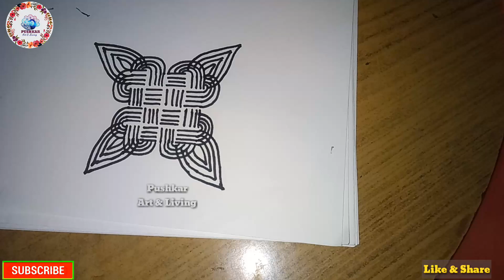చాపల ముగ్గు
ఈ వీడియోలో సంక్రాంతి నెల ముగ్గులు ఎలా వేయాలో చూపిస్తున్నాను.  కనుమ రోజు వరకు వేసుకునే ముగ్గులు అన్ని రాబోయే వీడియోస్ లో చూపించబోతున్నాను.  నా చాన్నెల్ని follow అవుతూ ఉండండి.

ధనుర్మాసం నెల రోజులు ముగ్గులు వేసే సాంప్రదాయం మన దక్షిణ భారత దేశంలో అనాదిగా వస్తోంది.  ముగ్గులు, ముగ్గులు మధ్యలో రంగులు, వాటిపైన గొబ్బెమ్మల్ని పెట్టటం మన సంస్కృతి, సాంప్రదాయాలకు అద్దం పట్టేలా ఉంటాయి.  మరి మన సాంప్రదాయాల్ని మన ముందు తరాలవారికి అందించే బాధ్యత మన మీదే ఉంది కదా!!  అందుకే ఇలాంటి వీడియోస్ అందించాలని సంకల్పించాను.

నా వీడియోస్ మీకు నచ్చితే like చేసి అందరికి share చేయండి.

chukkala muggulu
muggulu
dot rangoli
sankranthi nela muggulu
chukkala muggulu ela vesukovali
easy rangolis
easy muggulu
dot kolam
Straightdotsrangoli
Crossdot rangoli
Sankranti muggulu
Dhanurmasam muggulu
Geethala muggulu
Muggulu veddam rarandoi